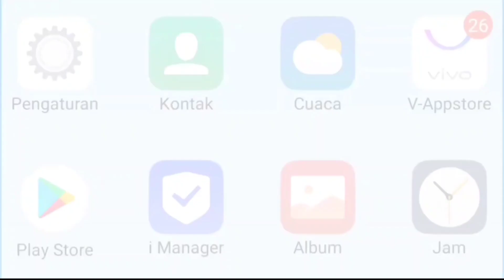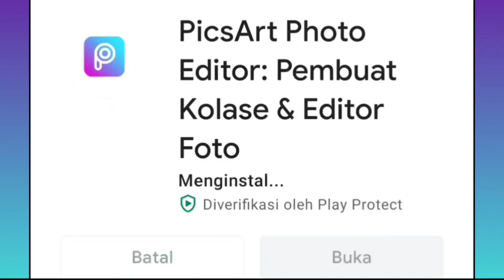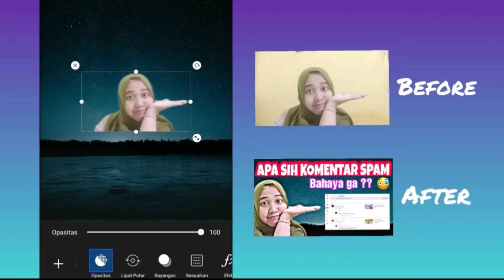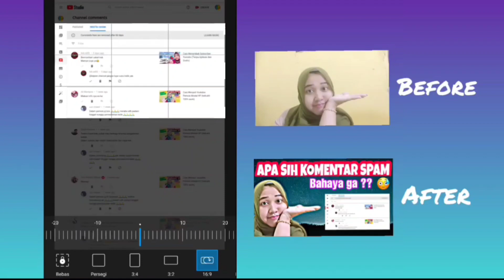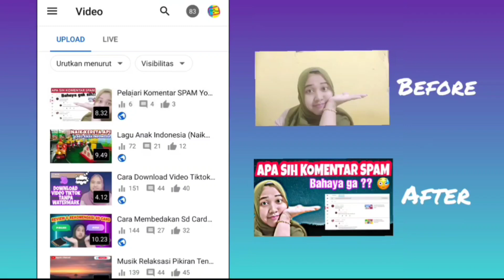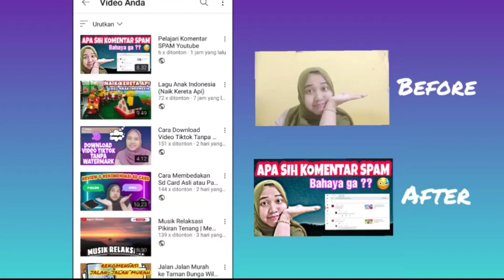CARA MEMBUAT THUMBNAIL YOUTUBE DENGAN HP (APLIKASI PICSART)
Hai teman semua

Pada video kali ini aku akan membahas seputar edit foto ya, yaitu dengan aplikasi picsart. Nah sebagai contohnya aku buatkan sebuah thumbnail ya yang biasanya dijadikan cover video para youtuber agar terlihat menarik, sekaligus aku jelasin cara pasangnya gimana. Maka judul kali ini adalah Cara Membuat Thumbnail Youtube Dengan Hp (aplikasi picsart).

Yuk langsung aja disimak video nya sampai habis ya..

Jualan nangka
kebeli rumah gedong
Kalau suka

Happy watching,
kepoin channel

Berteman juga yuk sama aku di medsos 😉
FB 🔉 kepoinchannel